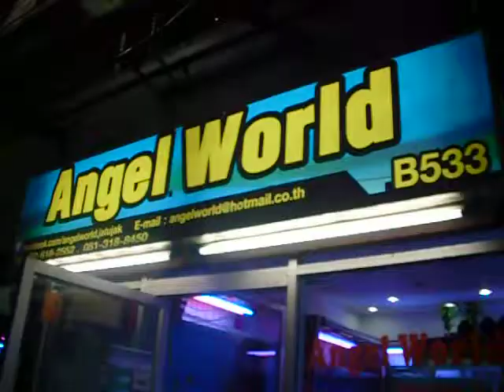Angel world Angel fish...!
Kings, Queen, Achiles Super Big, French Angel, Usfer, Macu, Gray Angel, Flame Angel, Rock beauty, Picasso, Garibadi